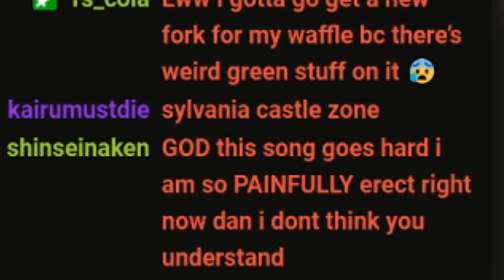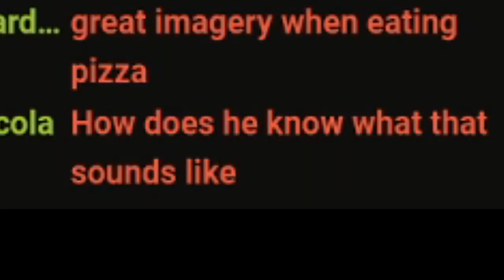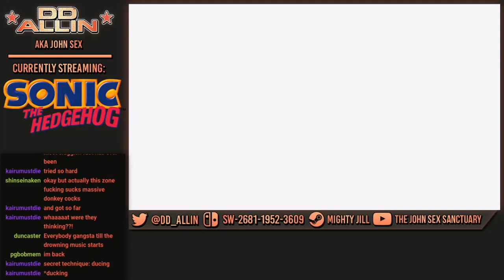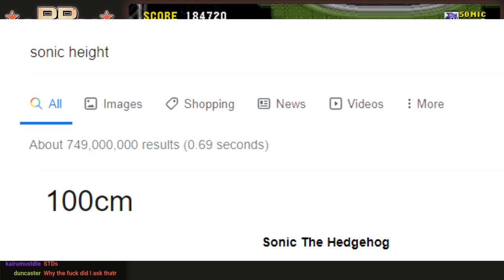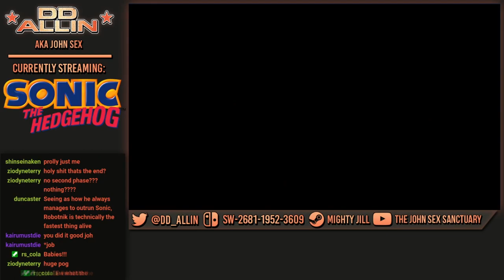John Sex does Sonic the Hedgehog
John Sex drinks lean while playing Sonic 1 with one hand because he is thinking about diaperfur